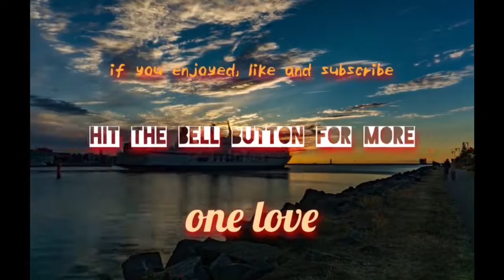New HELCURT EVOLVE Predator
Trying the new skin of helcurt, it’s a classic , and I’m not a pro assassin user guys so bear with me 😆